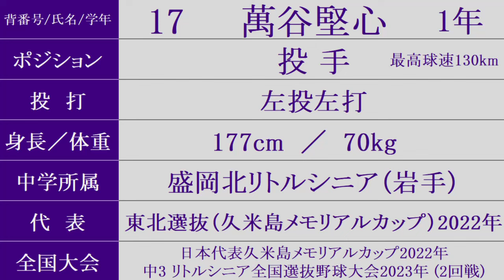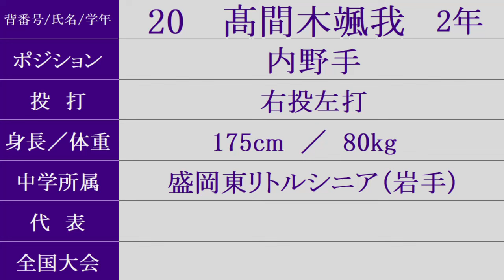花巻東 新チーム『ベンチ入りメンバー紹介』2024秋季地方大会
9/27時点の情報です。